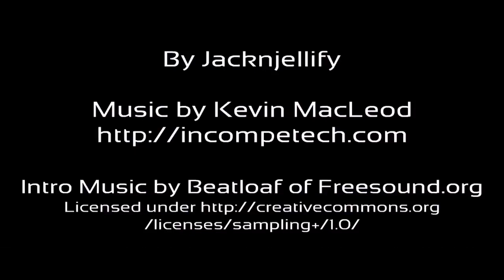THE EPICNESS OF BFDI 19